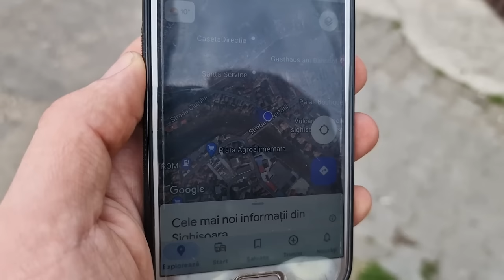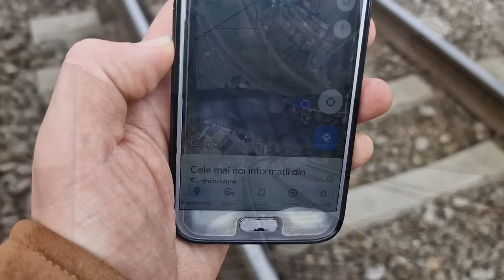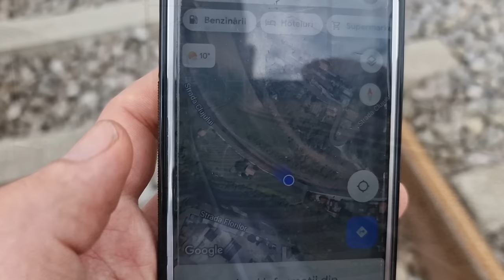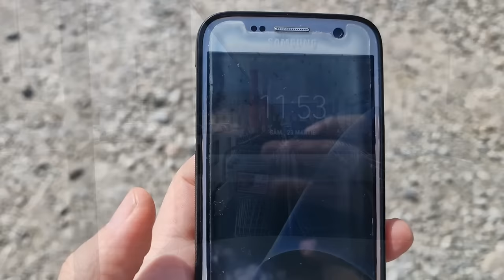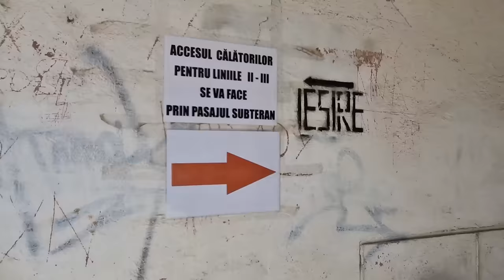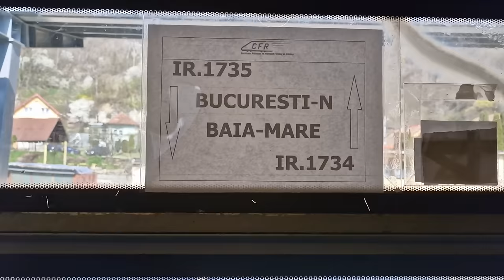Gara Sighisoara in plina modernizare | Trenuri, stadiul lucrarilor, orasul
Revenim dupa peste 2 ani si 4 luni sa vizitam stadiul lucrarilor de pe teren, de la Sighisoara, ce s-a schimbat, care este situatia.

Apoi pe repede inainte, vom merge sa vizitam si centrul medieval in timpul disponibil, sa ne minunam de tot ce e frumos si sa ne indreptam din nou la gara CFR pentru trenul catre Blaj.

Data filmarii:
23.Martie.2024